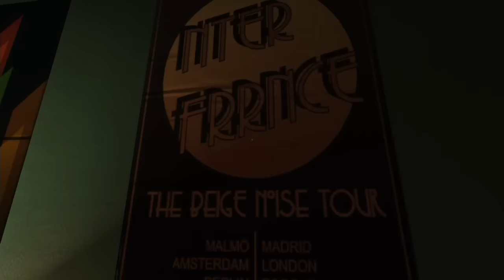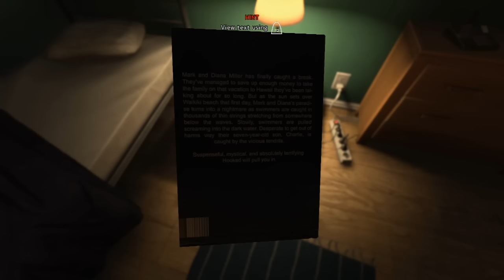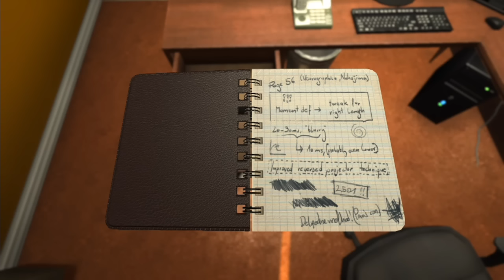SOMA Gameplay (0_o)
The time has finally come for my very first GAMEPLAY VIDEO! This is the introduction to SOMA (a new survival horror game). I had a lot of fun playing it for you guys and can't wait to keep recording more of it! I hope all of you are as excited as I am. Be prepared to be scared!

P.S. A gold star for the nerd who can count the number of times I said "so" (way too many)